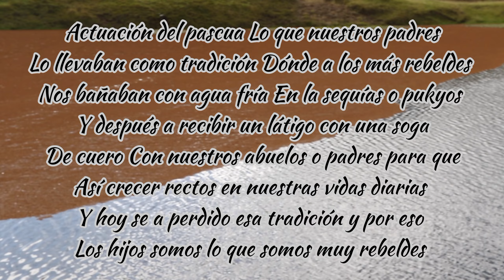Tradición y costumbres que se a perdido pascua de purificación